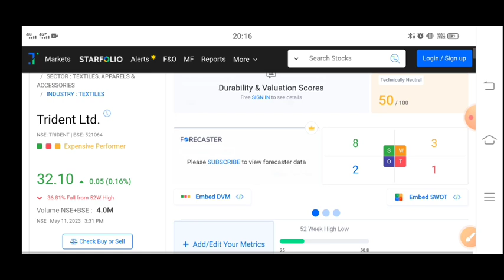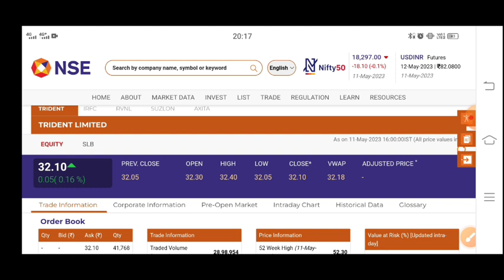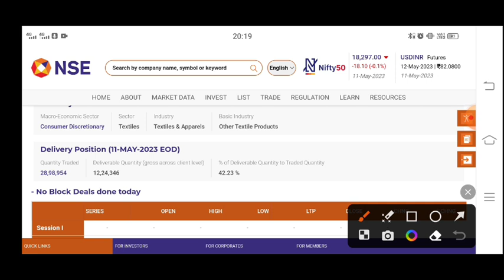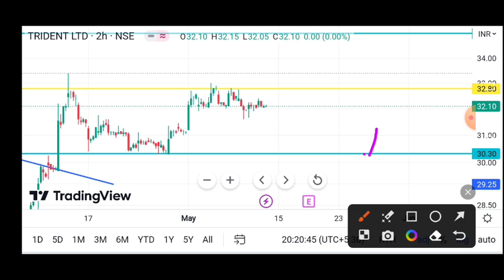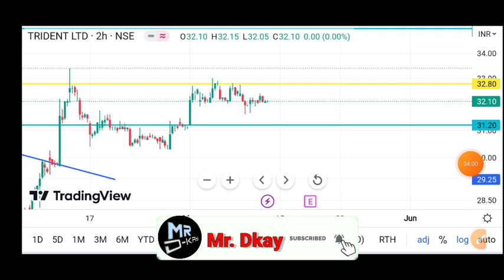trident share news | trident share latest news | trident share news today | trident next target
trident q4 results 2023 🔥trident share news | trident share latest news | trident share news today

TOPIC COVER
trident q4 Results 2023
trident q4 Results today
trident q4 Results date